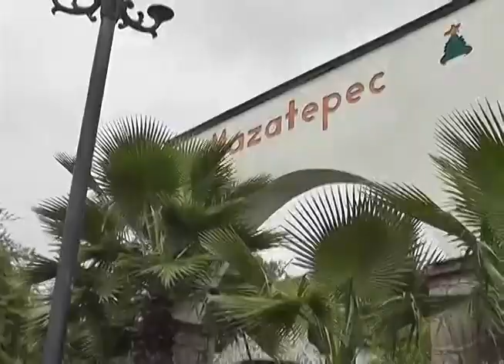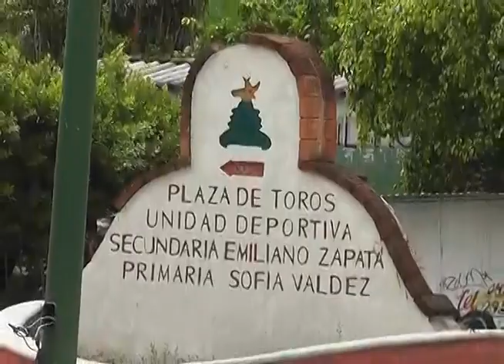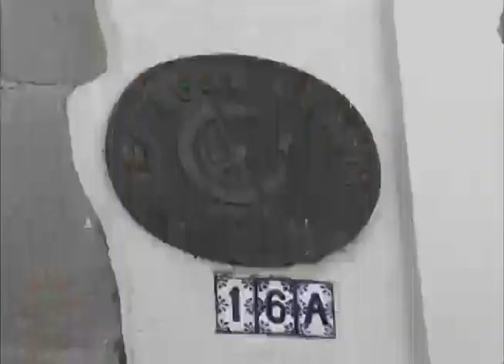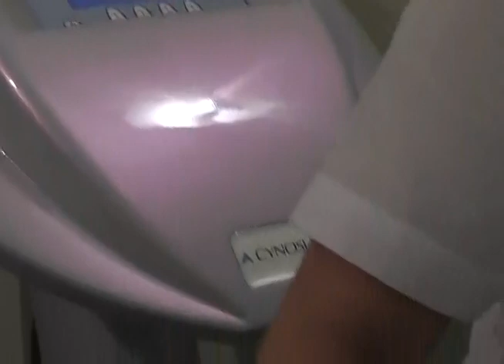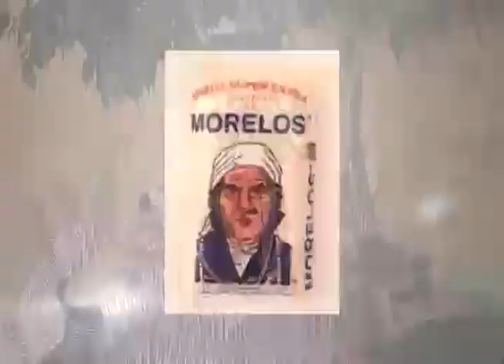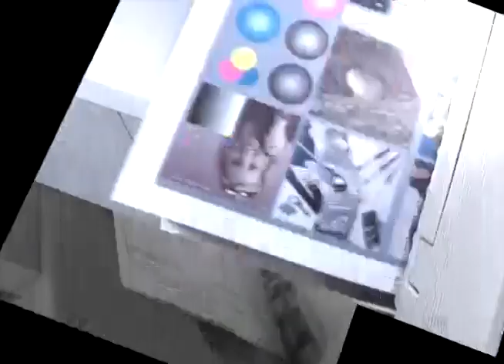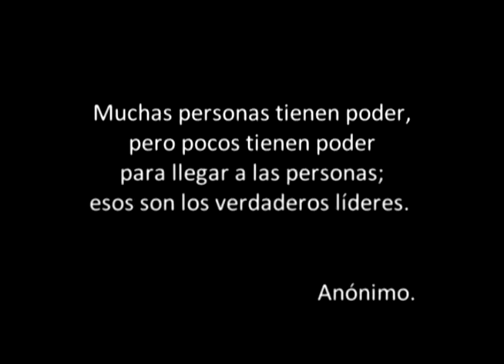Programa 18 Amado Orihuela Trejo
Hombre de pueblo, hombre de campo, hombre de palabra, así es Amado Orihuela Trejo, candidato al Gobierno de Morelos por el PRI, Partido VERDE y Nueva Alianza
Hoy en Con sabor a Maneti conocerás al Amado sensible, humano y trabajador, conocerás un poco de su vida y sus gustos culinarios.